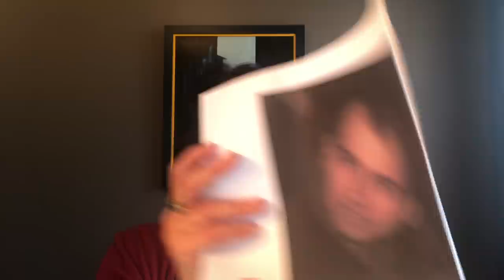Contact défunt avec Michelle